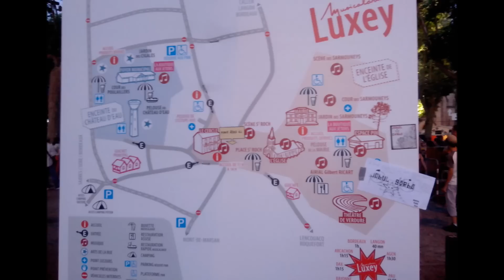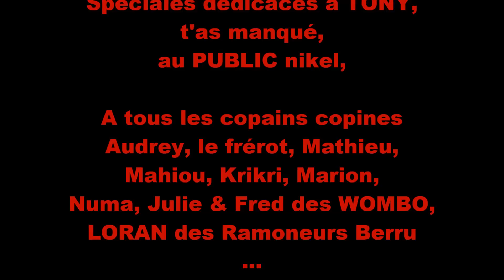Jabul Gorba au Festival Musicalarue - Luxey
1h15 de concert endiablé à l'Espace Pin de Jabul Gorba au Festival Musicalarue, résumé en 6min. pour sauter... comme s'y t'y étais !!!